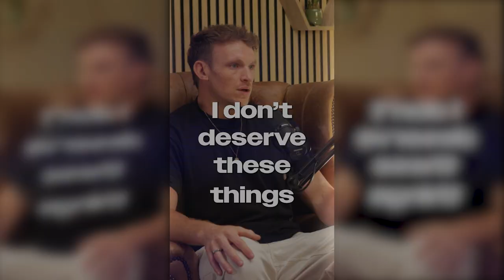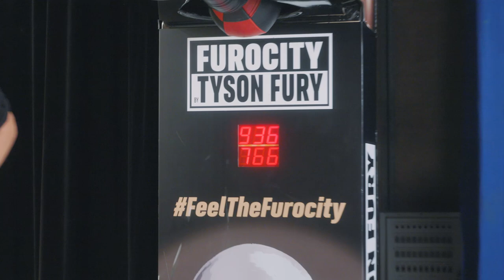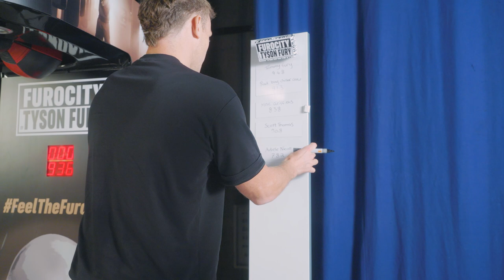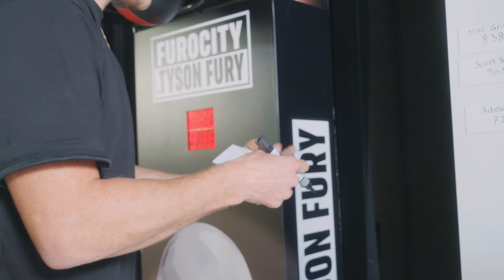RUNNING 572km in 11 days. How to TRAIN for a MARATHON with Jonny Davies. | EP2 Power of the Ordinary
Running 572km in 11 days. Jonny Davies has recently completed the challenge of running the entire London Underground all to raise money for Calm charity. We discuss how you mentally prepare yourself to run for hours a day, the training required, and the challenges you have to overcome.

This is the ultimate Ultra Marathon conversation.